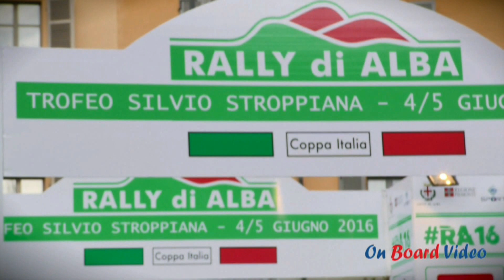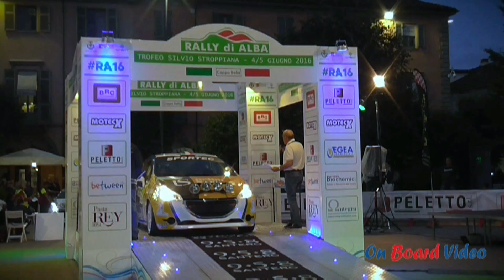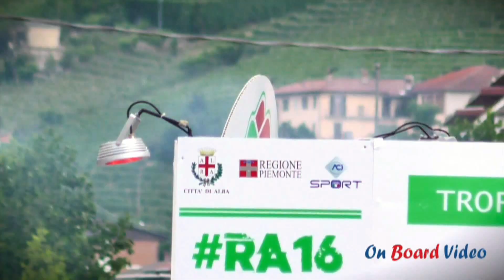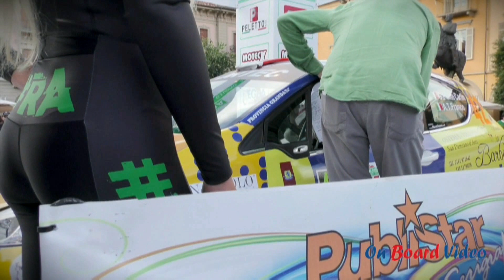Rally Alba 2016 RA16 Riepilogo Gara Ponte-Franco Peugeot 208 R2B